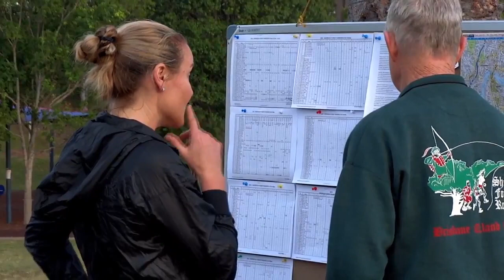Benita Willis - Fit Education Graduate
This video is about Fit Education Graduate Benita Willis.
Benita is one of Australia's finest distance / marathon runners, competing at 4 x Olympic Games and winning a World Cross Country Championships in 2004.
Benita completed a Certificate III in Fitness and Certificate IV in Fitness with Fit Education.